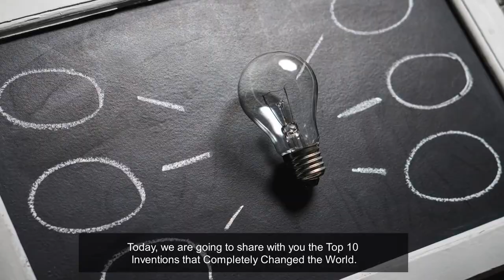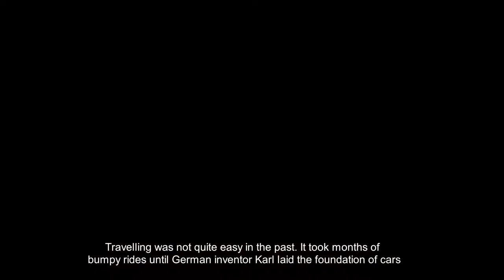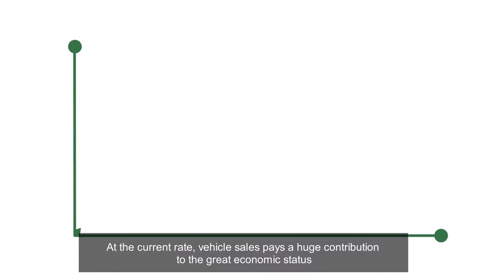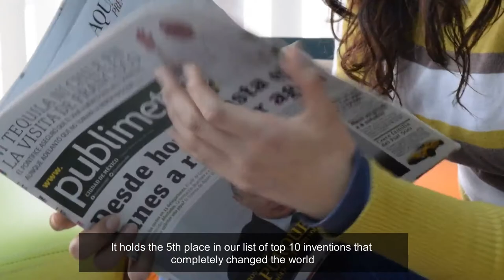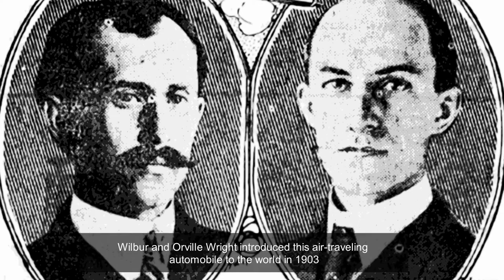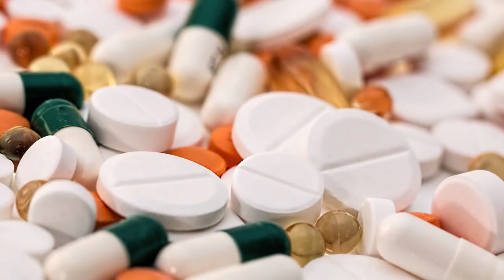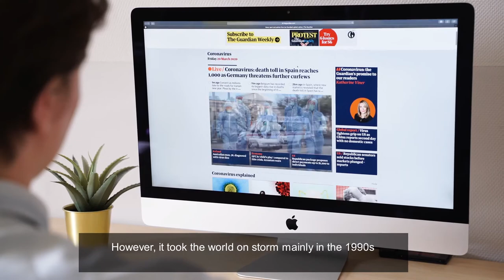Top 10 Greatest Inventions that Completely Changed the World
From producing light to navigation, now we are going to share with you the Top 10 Inventions that Completely Changed the World. Don't miss it!

The Daily Top 10 is responsible for its content under general laws. However, The Daily Top 10 is not obliged to monitor transmitted or stored third-party information or to investigate circumstances that indicate illegal activity. Obligations to remove or block the use of information under general laws remain unaffected. However, liability is only possible from the date of knowledge of a specific infringement. The Daily Top 10 will immediately remove the content upon notification of such violations.

This platform and any product information (hereinafter” Product Information “or” Product Content”)” are provided “as is” and to the extent permitted by law, without any (express or implied) guarantee, commitment, or liability. Except in case of willful misconduct, The Daily Top 10 is not liable for damages caused by or in connection with the use of this information. In any case, The Daily Top 10 is not responsible for and assumes no liability for any indirect, incidental, or consequential damages caused by or in connection with the use of such content.

COPYRIGHT LAW
The contents and works on this platform compiled by The Daily Top 10 are subject to copyright law. Copying, processing, distribution, and any use outside the limits of the copyright law require the written consent of The Daily Top 10. If the content is not created by The Daily Top 10, the copyrights of third parties are being observed. In particular contents of third parties are marked as such. The Daily Top 10 will immediately remove the content upon notification of such violations.